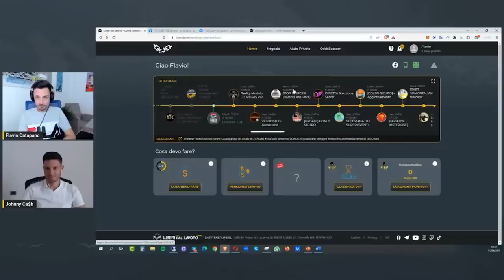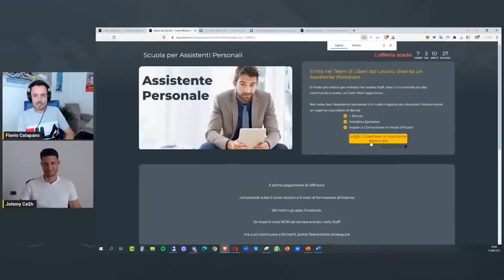CHIUDE PER SEMPRE: Ultima Occasione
Attenzione, il percorso di Assistenti Personali chiude per sempre..
Questa è L'ULTIMA OCCASIONE (!)

Non sono le parole a dover convincere, ma i fatti, ecco perchè mettiamo a disposizione da Subito, le Testimonianze di dipendenti, imprenditori e liberi professionisti che si sono Liberati dal Lavoro grazie al nostro percorso Guidato che ti permette di guadagnare online partendo da zero, LIBERANDOTI dal LAVORO in meno di 12 mesi

L'interazione costante con TE è quello che ci distingue dalle altre Scuole e community online, ogni Allievo è importante e ogni Allievo viene seguito al meglio.

Non sei mai ABBANDONATO a Te Stesso, restiamo SEMPRE in contatto con TE grazie ai nostri Gruppi Facebook e grazie al nostro avanzato sistema guidato, progettato per assisterti nel tuo Percorso.

La Trasparenza è una nostra virtù, nel gruppo Facebook potrai confrontarti con tutte le persone che si stanno Liberando dal Lavoro e anche con chi ha già raggiunto questo Ambizioso Risultato.